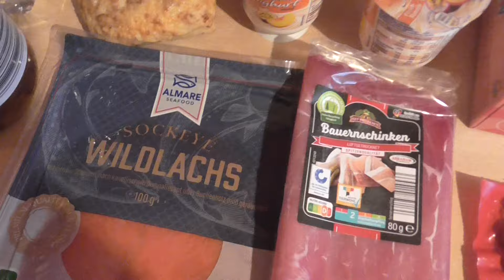Bei Paul und Horst zu Hause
Kleiner Aldi Einkauf , Kater Paul , auf den Balkon